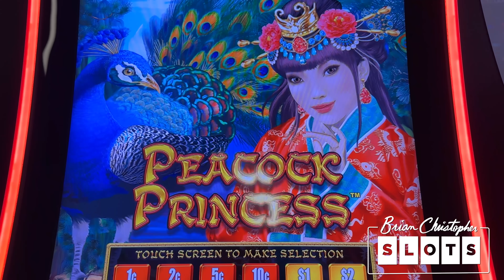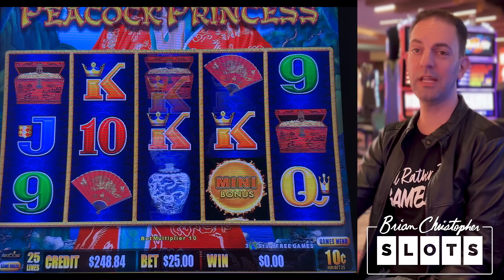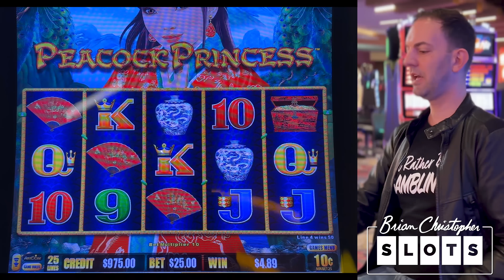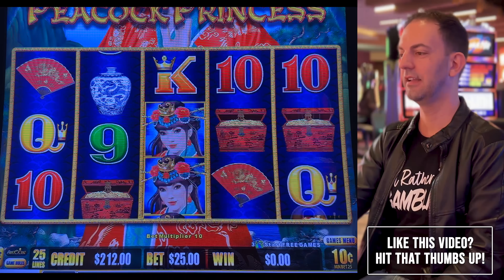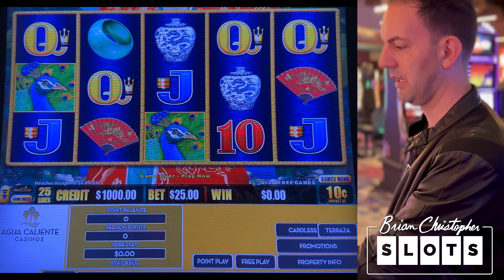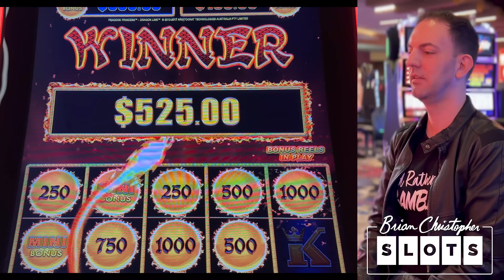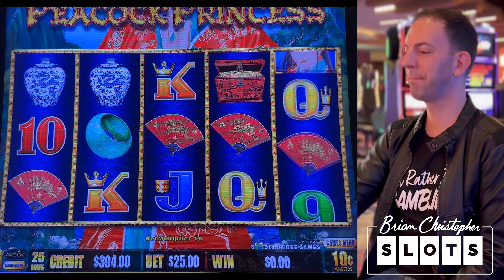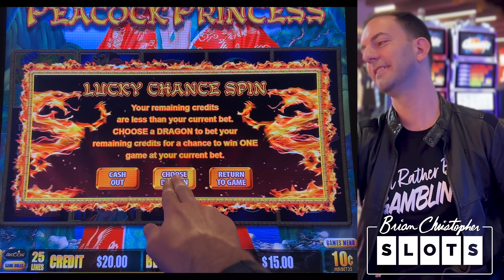🦚 NonStop MAX BET $25 Spins ➳ Peacock Princess: Dragon Link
Dragon Link at a MAX Bet at our partner Agua Caliente!

2023 SLOT MACHINES
Dragon Link: Peacock Princess

- Co-Producers: Jeremy P, Michael W, Jeanne V, Debra G, Corey S, Kelly J, Tracy M, Wendi G, Candy K, Sherri B, Stephanie P